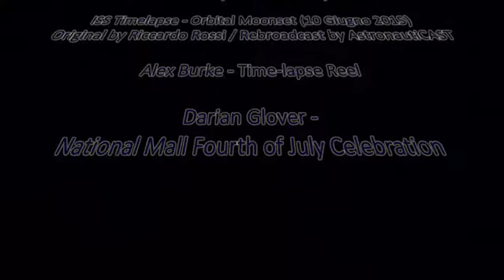Interview w/ Rich Turvey - Libertarian - US House - District 6 - Indiana - 2016